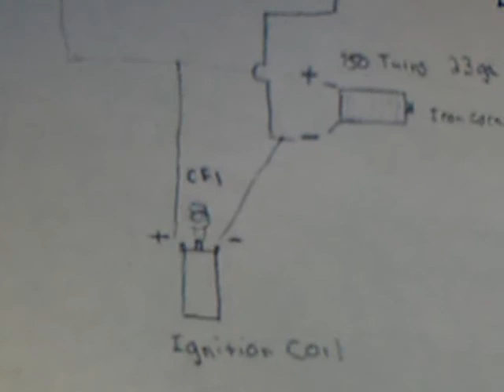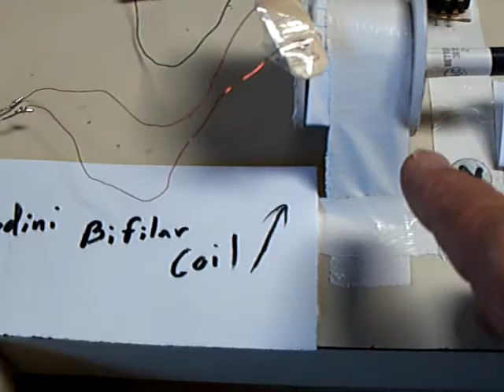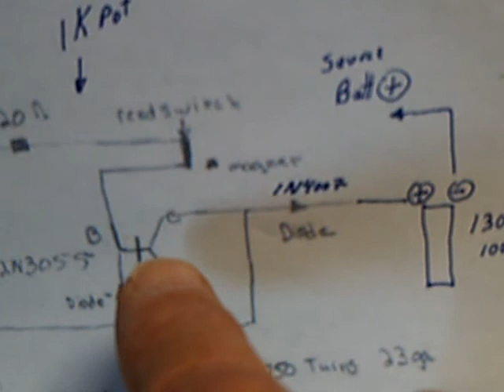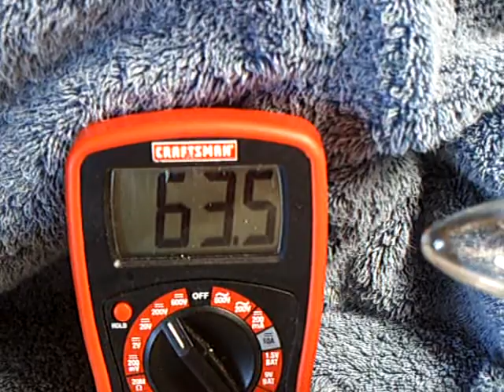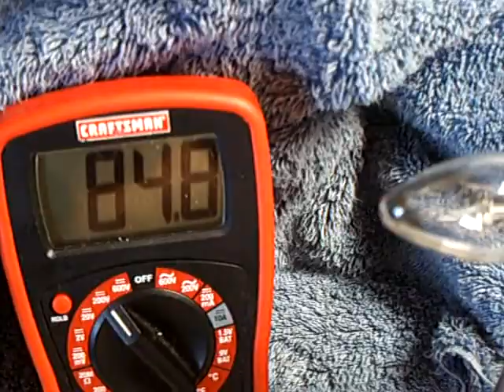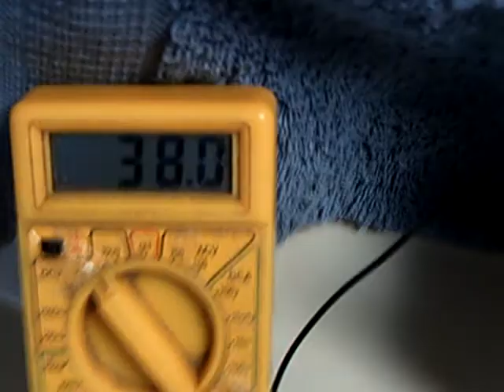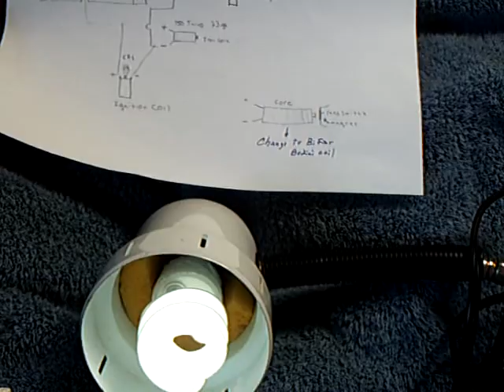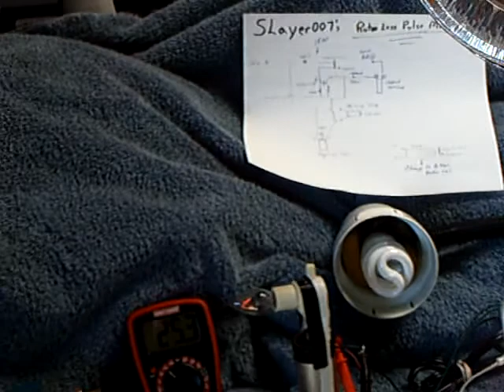Slayer007 Rotor Less Pulse Motor----- My Replication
This is a replication of the Slayer007Rotor Less Pulse Motor.  The design is a charging circuit that uses a reed switch and a magnet to trigger a coil, diode, and transistor into self oscillation.  This is then used to pulse a 12 volt car ignition coil that runs a modified CFL bulb. The device charges like a Bedini SSG only with no rotor. Current draw is less than 1/2amp.